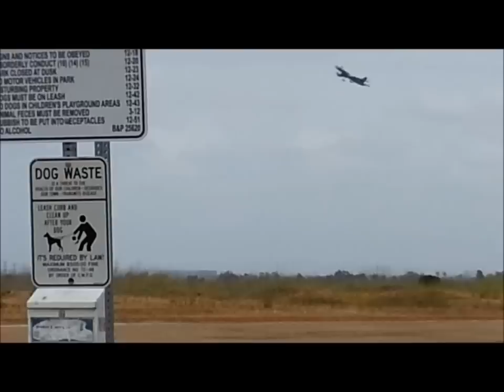Reenactment of Afghanistan cargo plane crash: RC Jetliner Stall Recovery System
My Dad and I came up with this idea to put a rocket motor to help my plane pull out of a steep stall. The plane is a Eflite 777 Superairliner. The idea worked very well and im very happy with the result. I hope to see this idea implemented on real cargo aircraft one day